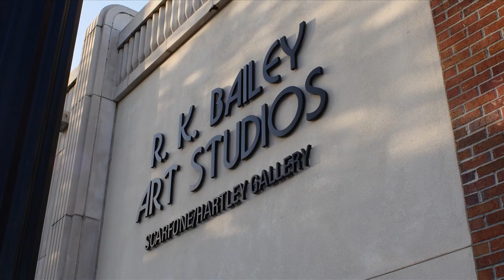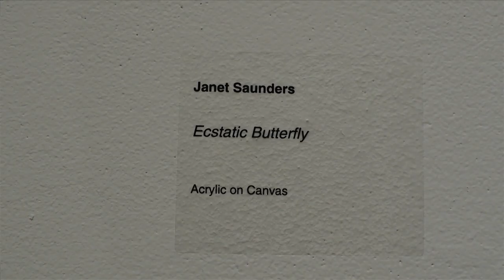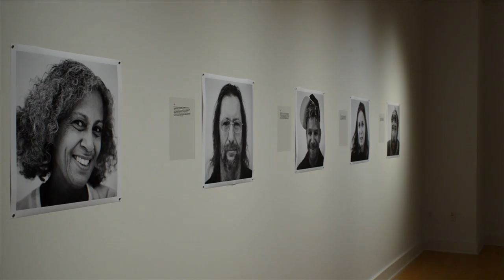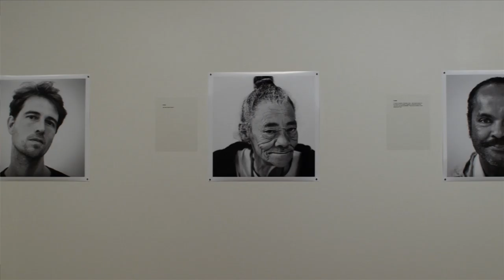WEDU Arts Plus, Fissures And Cracks Segment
Videographer for WEDU Arts Plus, Fissures And Cracks Segment